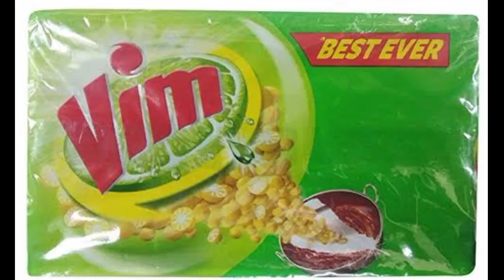Vim సబ్బు కంపెనీలో పని చేయడానికి అమ్మాయిలు కావలి..జీతం 18000 వస్తుంది వెంటనే Apply చేయండి | Vim Job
1) 2021 BEST EARNING APP | HOW TO EARN DAILY FREE PAYTM CASH WITHOUT INVESTMENT IN TELUGU

2) Captcha Typing Work From Home Jobs | How To Earn Money Online | Data Entry Jobs In Telugu -

3) How To Earn Money From Wazirx | Wazirx Trading Tips and Tricks | Wazirx Full Tutorial In Telugu -

5) Copy Paste Jobs - How To Make Money Online doing copy paste work from home part time jobs in telugu -

6) How To Earn ₹100/Page In Telugu | Online Jobs At Home In Telugu | Make Money Online | Fiverr -

7) పాత కాయిన్స్ నోట్స్ ఉంటే వెంటనే అమ్మండి | How to Earn money by sell old coin in telugu -

8) How To Make $100 to $200 Per Day On Google Maps In Telugu (Make Money Online) -

9) How to Apply SBI Personal Loan In Telugu | Complete Guide on SBI Express Credit/Emergency In Telugu -

10) How To Earn Money By Captcha Typing Job - Telugu | Work From Home Jobs In Telugu -